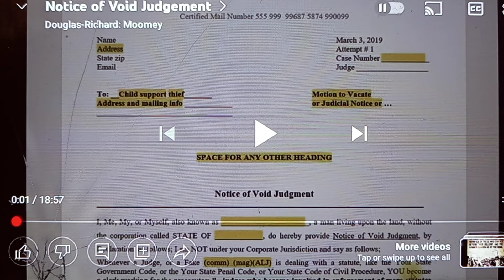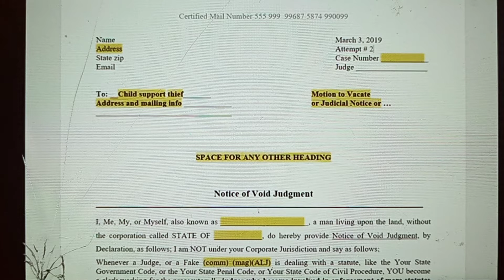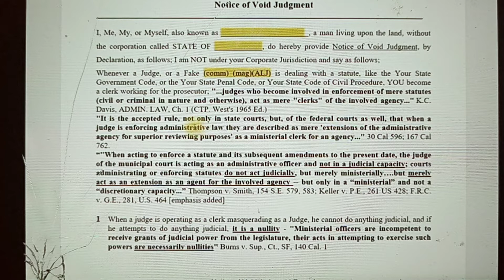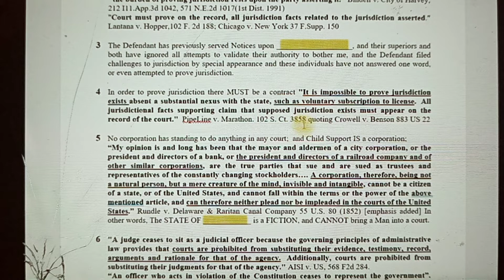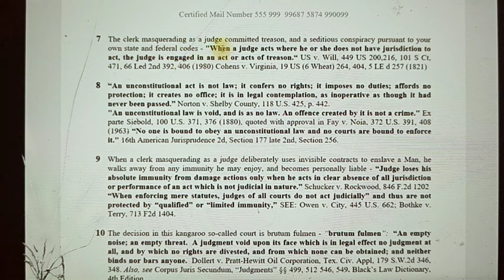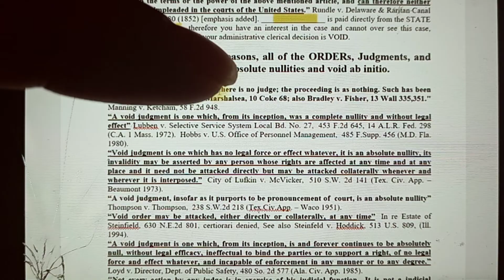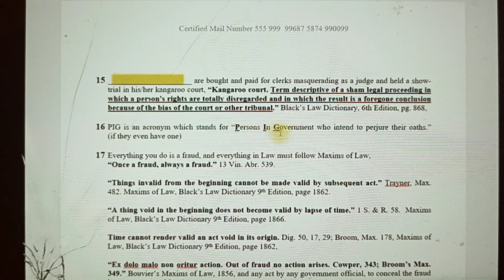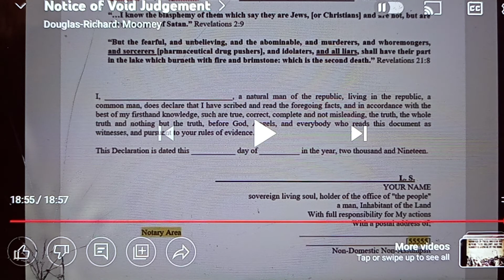notice of void judgment as a man or a woman